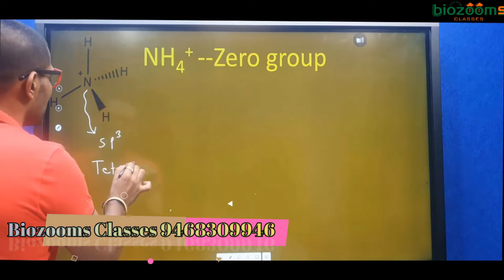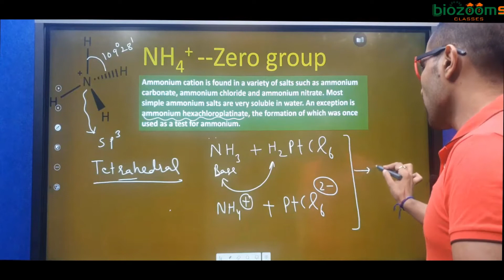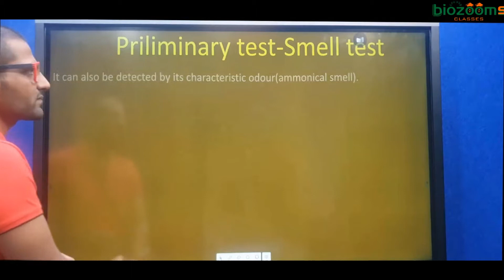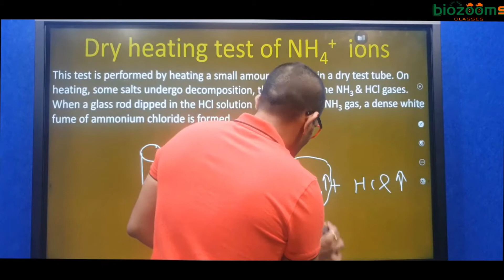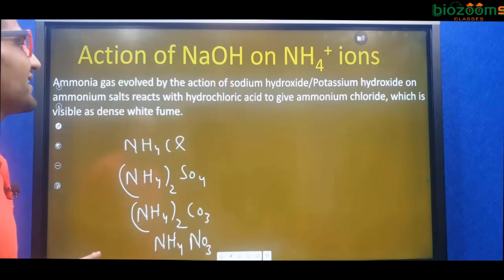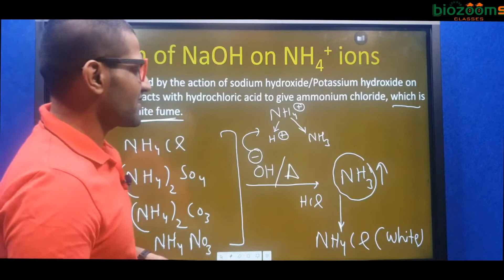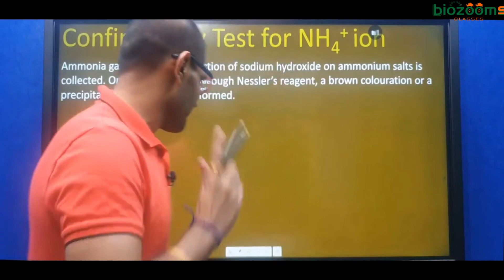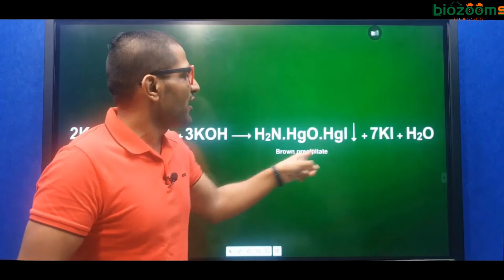Zero Group - Test for Ammonium Ion/ Chrmistry Lecture By Aman Sir/ Biozooms Classes/ NEET/ IIT/JEE.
This Video explain the Test for Ammonium ion.
Biozooms Classes/ Dr. Poonam Ahlawat/